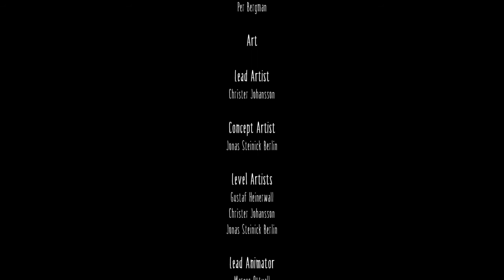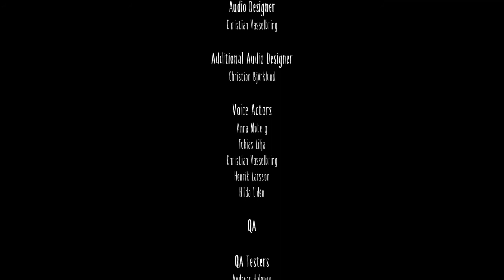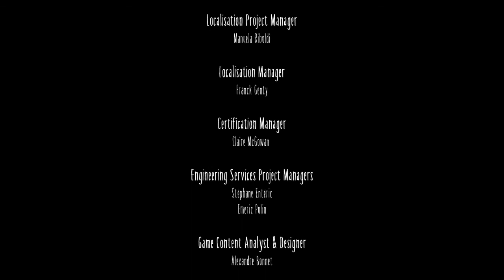Little Nightmares part 6 and review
In this Six beat her fear eat it then come everyone